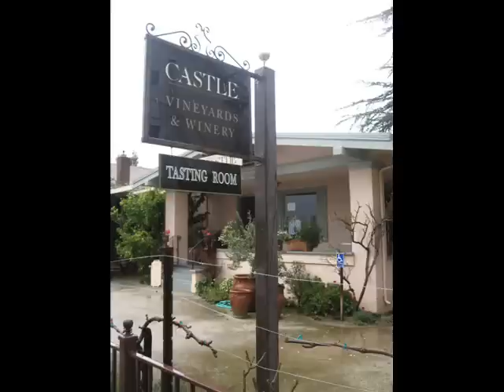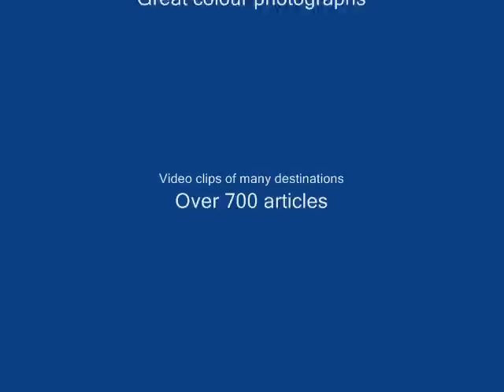San Francisco - Sonoma Valley Wine Tasting Tour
On February 24, 2008 we went on an interesting excursion out of San Francisco: an ecologically friendly bio-diesel powered van from Incredible Adventures whisked us off to the outlying areas north of San Francisco. After our first stop at Muir Woods to admire the giant redwoods we embarked on our tour to wine country. Through the rain we drove north into the Sonoma Valley, one of the two world-famous wine-making areas north of San Francisco. The other, even more famous wine-making area, is the adjacent Napa Valley.

The Sonoma Valley is actually the birthplace of the Californian wine industry and encompasses 13,000 acres of parkland. Before lunch we stopped at two wineries, Roche and Homewood Wineries, where we got to taste a whole variety of red and white wines and even some local olives and olive oils. For lunch we stopped off on the main square of Sonoma where my friend and I grabbed a tasty lunch at the Basque Café.

After lunch we headed into the Castle Winery just off Sonoma's main square that surprised us with a sweet sherry and a delicious sherry chocolate sauce. Our last stop on this excursion were the Gloria Ferrer Caves and Vineyards which produce world-class award-winning sparkling wines as well as Chardonnay and Pinot Noir. The Ferrer family's involvement with sparkling wine goes back several centuries in Catalonia, Spain, and their most famous product is Freixenet, a world famous sparkling wine made according to the méthode champenoise.

Properly educated about wine and definitely in a much lighter mood after all these tastings, we started heading back to the city. The atmosphere in the van was downright giggly. Michelle stopped at a lookout point overlooking the northern terminus of the bridge which provided us with an excellent view, despite the cold winds and the grey and rainy skies.

At the end of our excursion, we got conveniently dropped off on the doorsteps of our hotel, the Queen Anne, and after recovering for a bit, we took the 22 bus and went for a nice dinner to Tangerine SF, a beautiful restaurant that features Pan Asian cuisine, located in the SoMa district of San Francisco. After a great filling dinner and a long conversation with the owners Steve and Sean we walked all the way back to our hotel on Fillmore Street, a pleasant 45 minute walk through beautiful Victorian neighbourhoods.